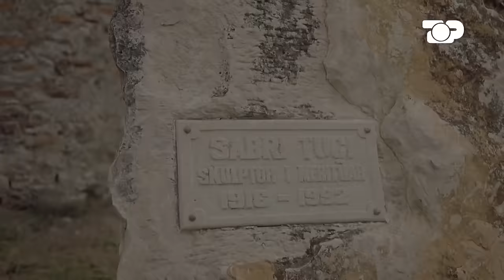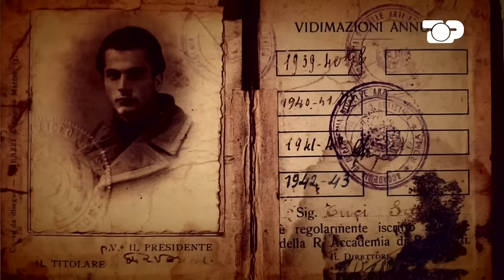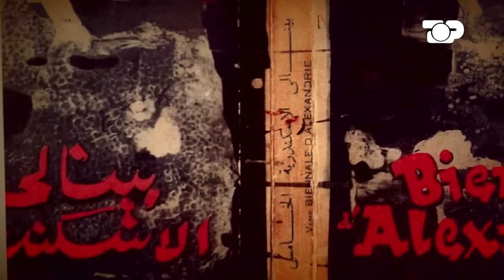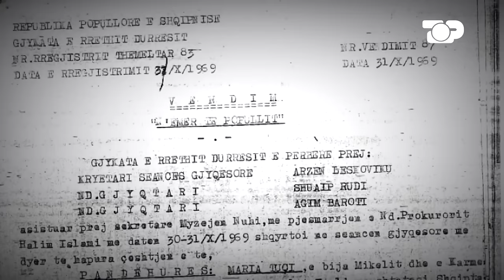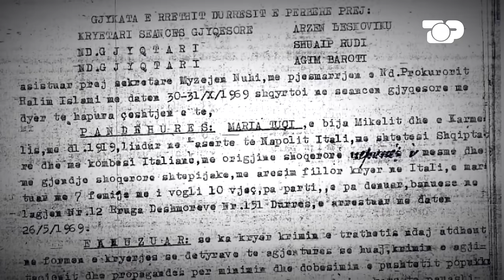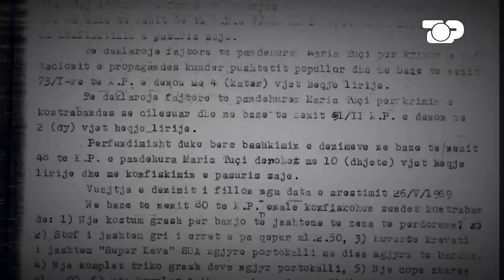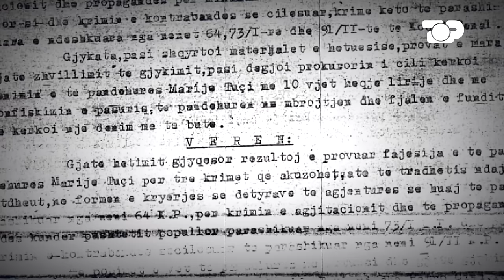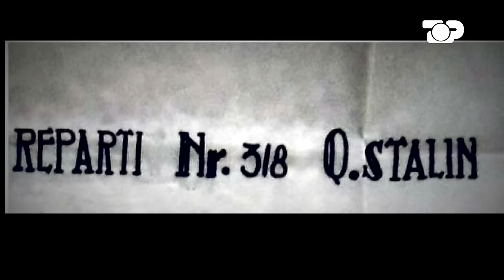Gjeniu i trishtë shqiptar. Tragjedia e harruar - Gjurmë Shqiptare